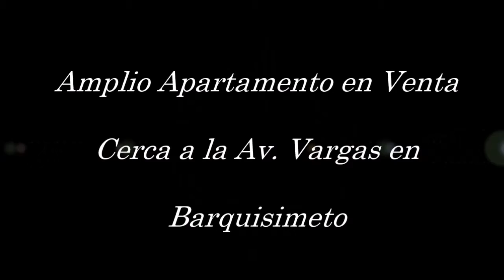Amplio Apartamento en Venta Cerca Av Vargas en Barquisimeto